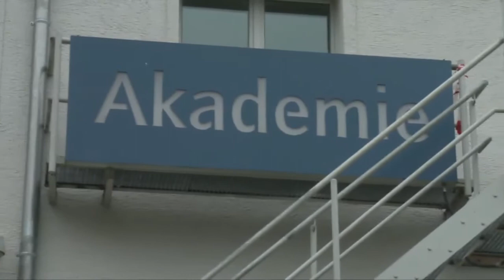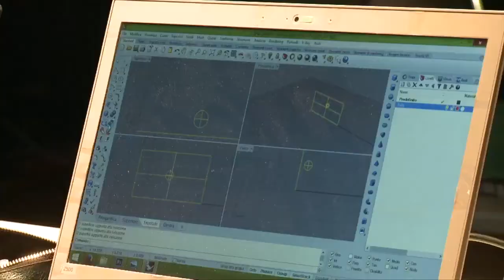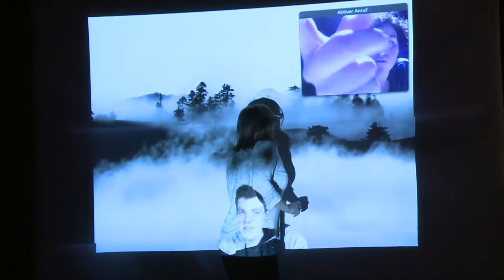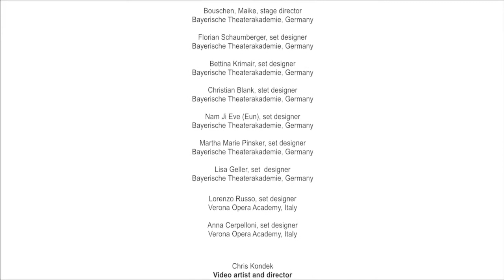ENOA Workshop - Video and new media in set design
Im Dezember 2014 war der Videokünstler Chris Kondek zu Gast in der Bayerischen Theaterakademie August Everding in München. ENOA, das europäische Netzwerk der Opernakademien konnte den in Boston geborenen und in Berlin lebenden Künstler für einen fünftägigen Workshop gewinnen. "Film, video und new media in set design and stage directing" war der Titel des Workshops, an dem angehende Regisseure, Dramaturgen und Bühnenbildner aus ganz Europa teilnahmen. Wir waren an drei Tagen mit der Kamera dabei.